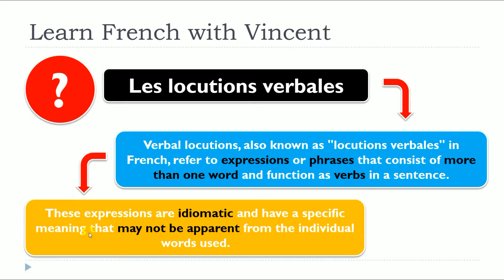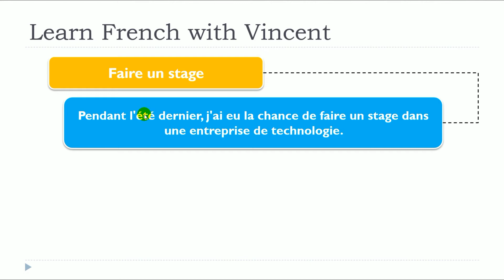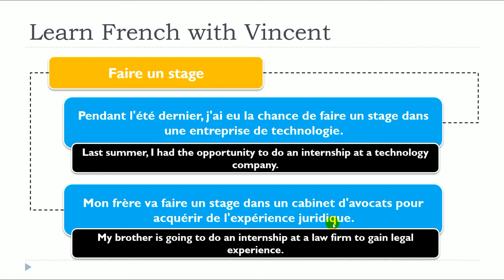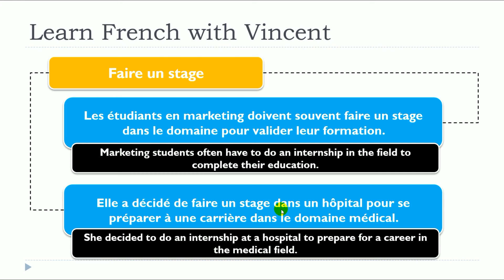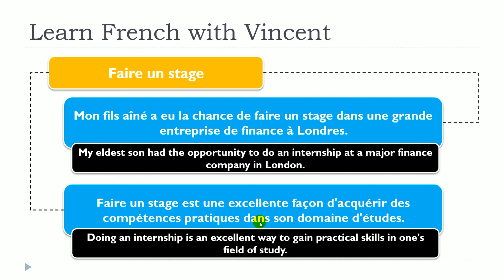New 2024 French lesson I Les locutions verbales I Faire un stage